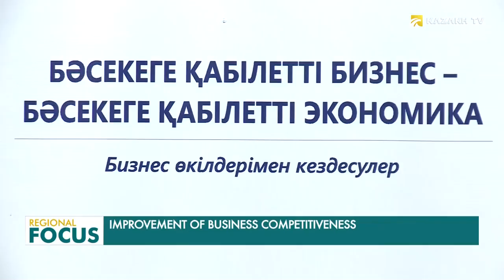Kazakh businesses competitiveness in international rankings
It’s especially important due to Kazakhstan’s accession to the World Trade Organization (WTO) and the Eurasian Economic Union (EAEU)